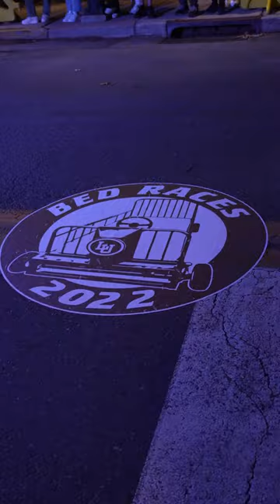Bed Races 2022